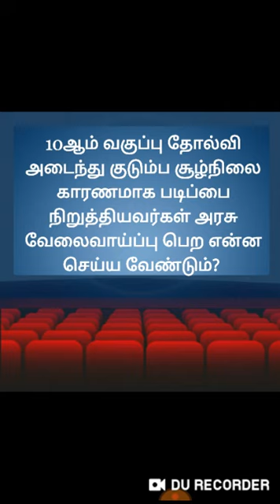How to get govt job even 10 th failed?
This is   vedio gives details   to get chance for govt job  even 10 th failed.